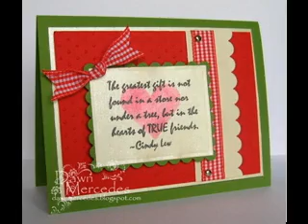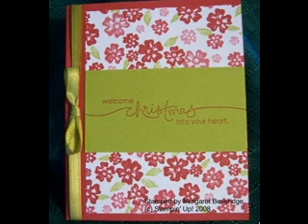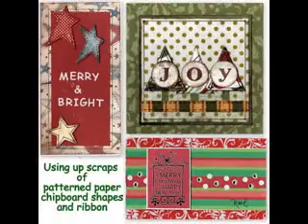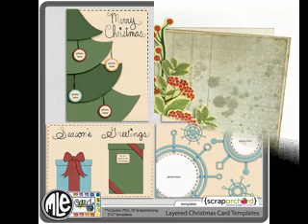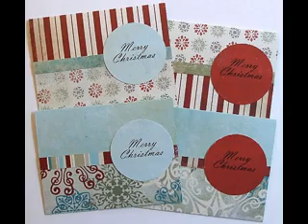Easy DIY Scrapbooking christmas card ideas